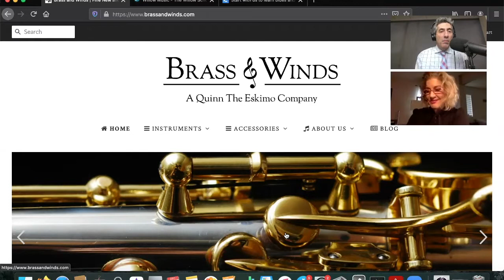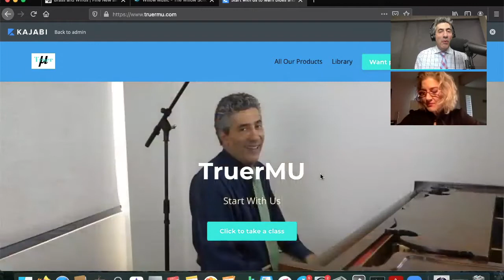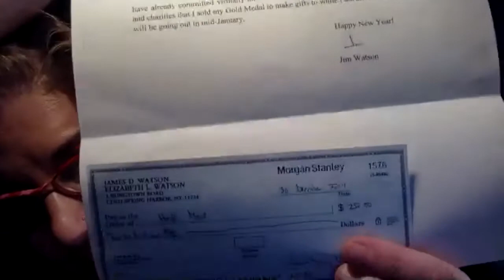Adam Cole Interviews Heidi Moss Erickson - "Singing, Science, and Relearning to Smile"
Heidi Moss Erickson was succeeding brilliantly as a microbiologist and operatic soprano.  Then, in 2007, she contracted a severe case of Bell's Palsy which destroyed her ability to sing, talk, and present facial expressions.  Hear the story of how she taught herself how to sing, and to live, again.